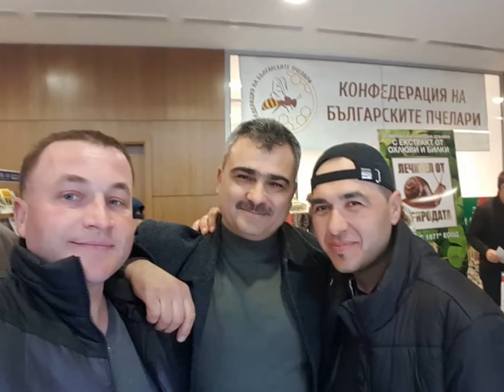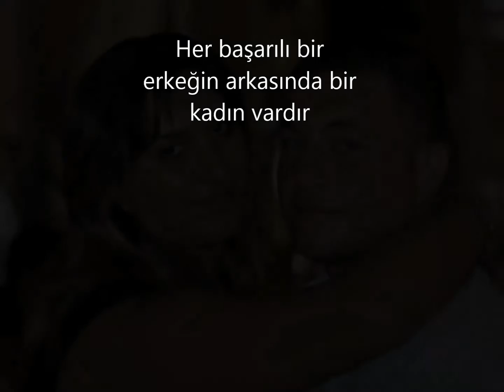Her başarılı bir erkeğin arkasında bir kadın vardır...